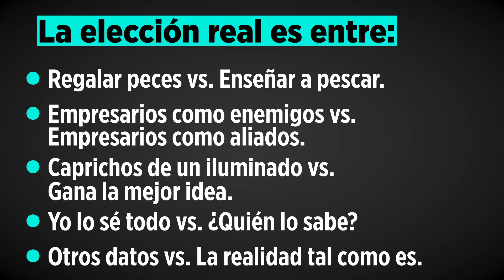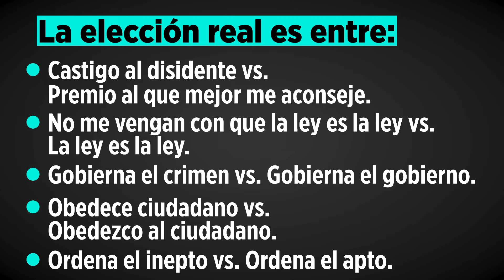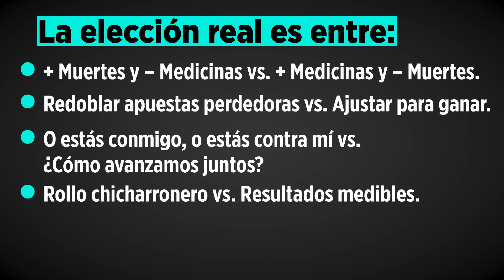Dos opciones | Opinión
El próximo 2 de junio, los mexicanos tendrán que elegir por dos caminos distintos, pero no los que plantea Claudia Sheinbaum, dice Jorge Meléndez.